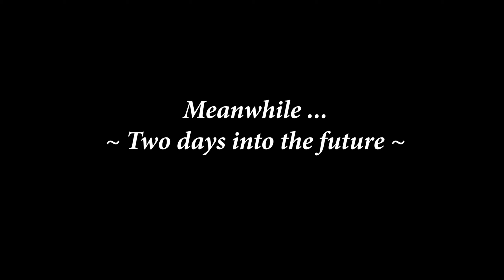Rogues of Minecraft | Ep. 007: The Ultimate Upgrade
Traders have been trapped, bridges built and lives changed. Bulldog finishes his house and it looks amazing ...so good that it puts Vee's village clone shack to shame. So it's time he transformed it and gave it the upgrade of a life time. But not without many, many mishaps along the way. As well as brand new custom skins for both the boys!

Go on, you know what to do. Clocks ticking.

Where can I watch this live? @

Want a FREE T-Shirt? How about uncensored videos, EXCLUSIVE PODCASTS and UNSEEN CONTENT?

KICK ASS MERCH!

Licensed Music:
DPmusic - Extreme Power
Plastic3 - Extreme Life